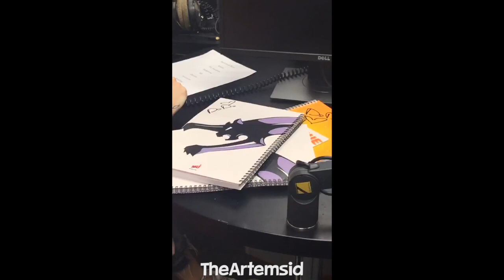Надя Дорофеева - VГУБЫ (Новая песня, дети, будущее группы)